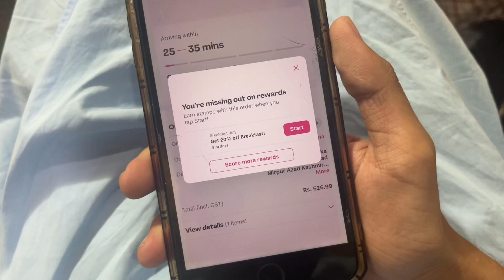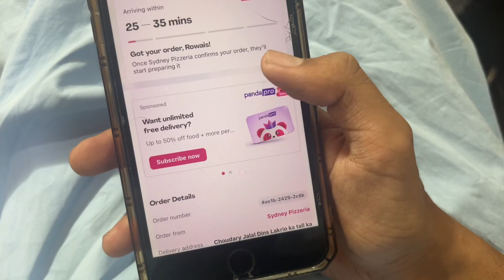Food review|Sydney pizzeria tower burger|Vlog-58|Rowais speaks